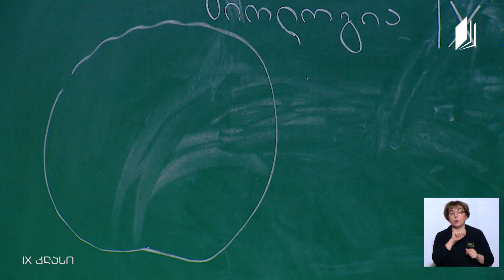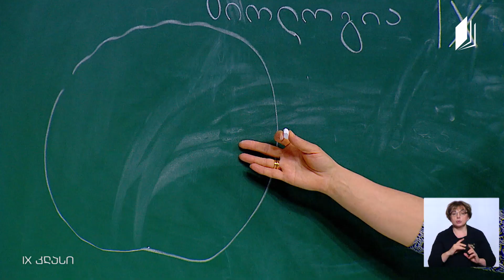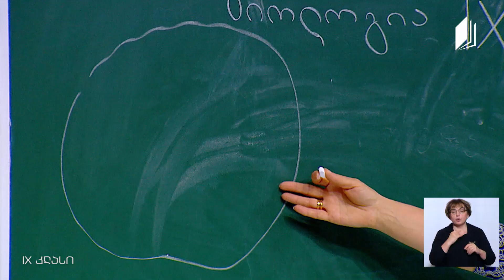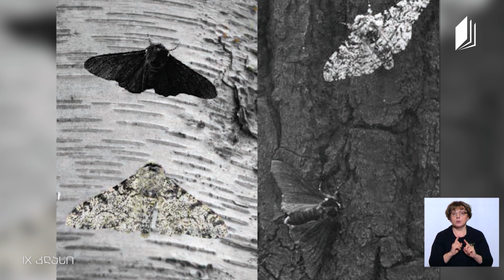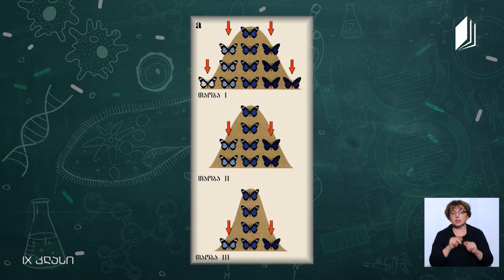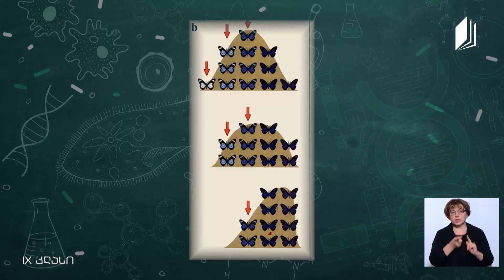ბიოლოგია, IX კლასი - მუტაცია და ბუნებრივი გადარჩევა